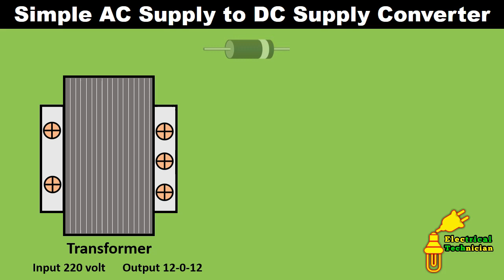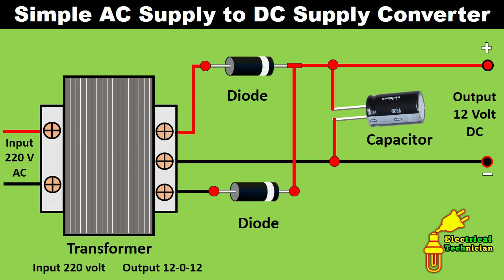AC to DC Converter Circuit Diagram | full wave rectifier circuit diagram | Electrical Technician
Namashkar Dosto,
dosto is Video mai maine ek circuit diagram draw kiya hu jis mai explain kiya hu ki kis prakar se hum AC supply Ko DC mai convert karenge
Ismai Full wave rectifier Ka upyog kiya gaya hai

Meterial Required
1. Transformer 12 v Output and 220 volt input
2. Diode 2 No's
3. Capacitor

Mai Umid karta hu ki aapko Ye video pasand aaega
electrical technician

1. AC to DC Converter
2. ac to dc rectifier
3. ac to dc rectifier
4. ac to dc 12 volt converter
5. rectifier circuit
6. rev ac to dcctifier 12
7. simple converter
8. simple dc to ac converter
9. rectifier regulator wiring diagram
10. rectifier wiring
half wave rectifier
ac to dc converter project
ac to dc converter
220v to 12v without transformer
full wave rectifier animation
full wave bridge rectifier
220v to 12v converter
bridge rectifier
12v charger
rectifier circuit
converter
electrical engineering
ac to dc power supply
rectifier
how to
diy electronic projects
electronics
circuit
diy projects
school project
center tap rectifier
center tap transformer
homemade
battery 12v charger
full wave
ac dc converter
ac-dc converters
220v ac to 12v dc power supply
ac to dc inverter
230v to 12v converter
how to make rectifier
how to make an ac to dc converter
ac to dc using diode and capacitor
simple bridge recitifier circuit

 electrician